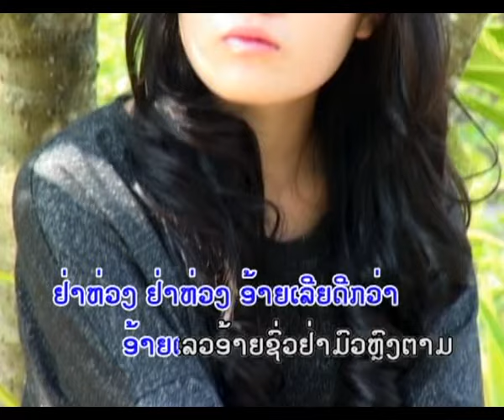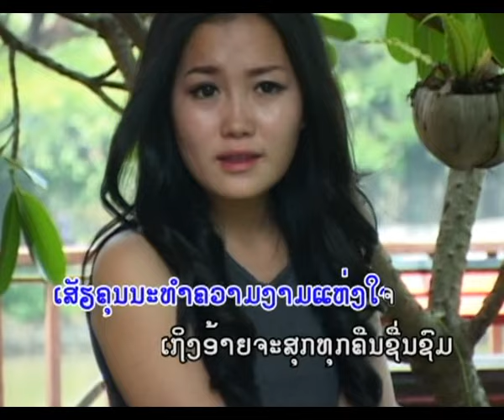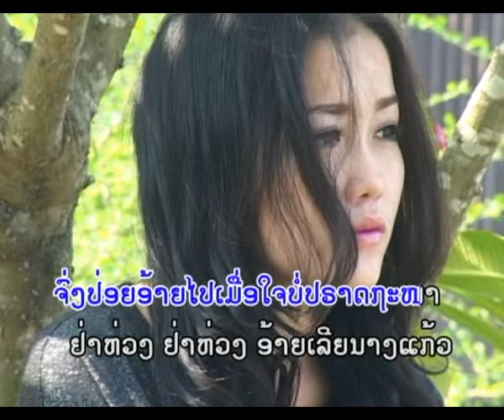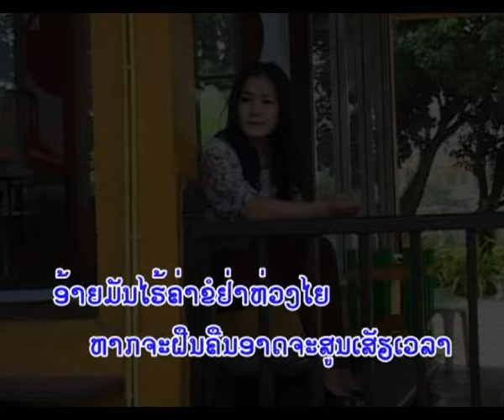ຢ່າຫວ່ງ -ຮ້ອງໂດຍ Oudone Vongsy - Laos song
This is the Offical Channel of Oudone Vongsy.

This song is off my 2nd Album.2013

Uploaded by SARA & NOY